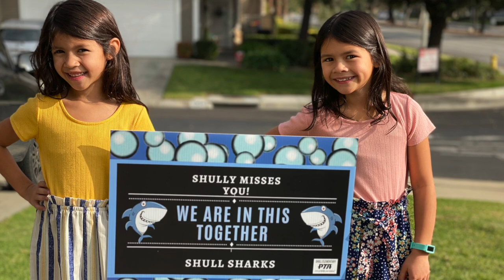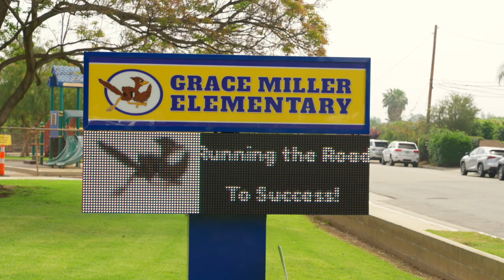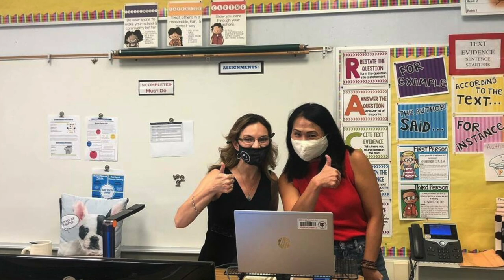2021 Bonita Unified Year in Review